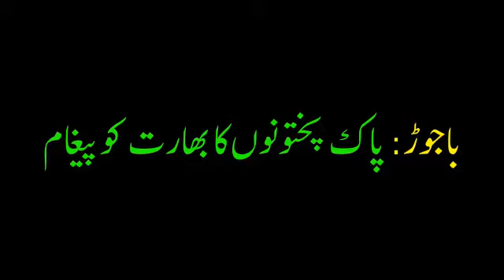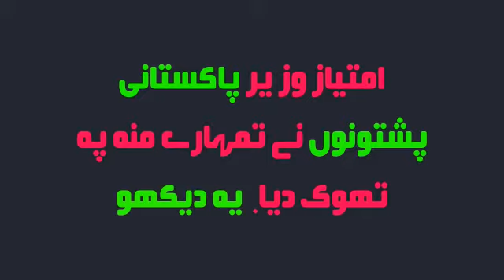Imtiaz Wazir An Indian Agent V/s Pak Pashtuns